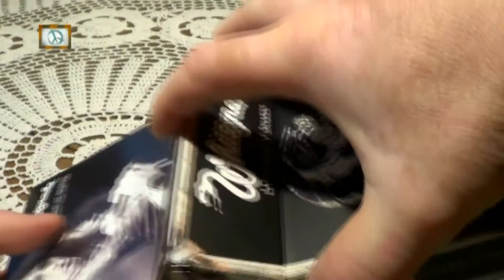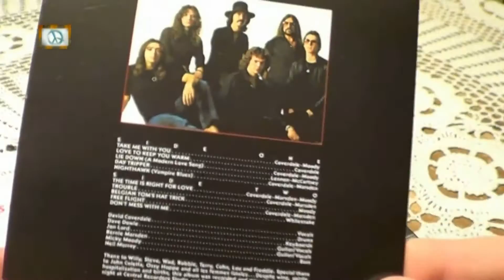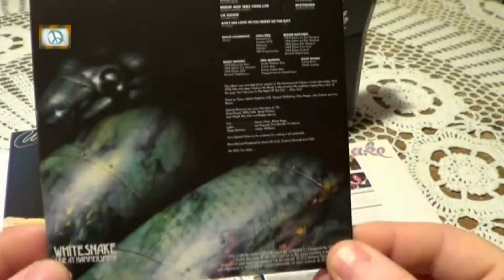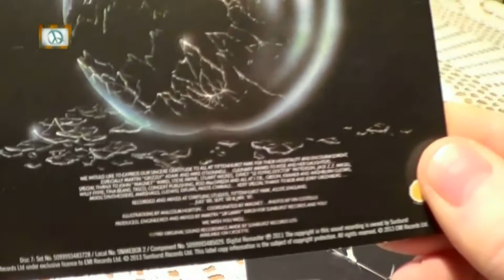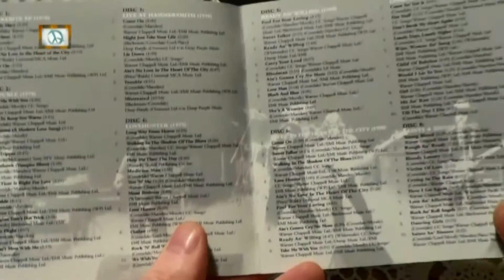WHITESNAKE - UNBOXING / Little BOX - 2016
Sound - Whitesnake  Tribute  bands .
Little  Box  o  Snakes .